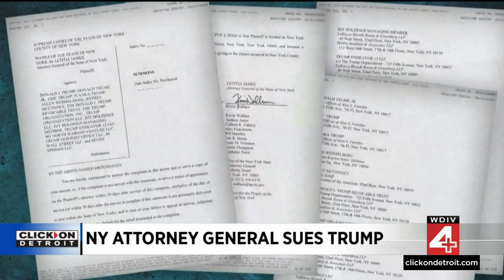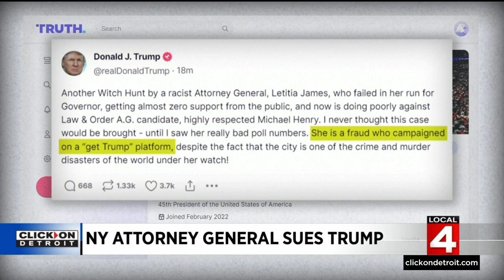Local 4 News at 5 -- September 21, 2022